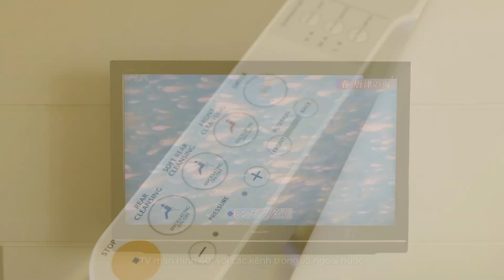Hotel Nikko Saigon_Room Virtual Inspection (Viet Sub)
With a standard room size of 40sqm, our guest rooms are among the most spacious accommodation in the city.
Earth tone color theme room interior with minimalist design is a characteristic of Japanese that provides elegance and a truly relaxing stay experience.

Address: 235 Nguyen Van Cu Street, District 1, Ho Chi Minh City, Vietnam